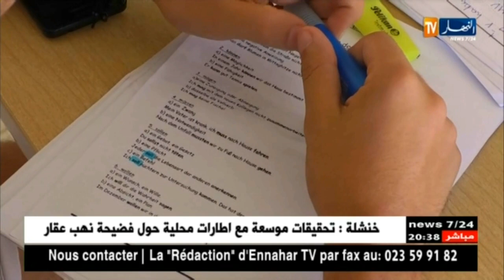تربية: تلاميذ يعيشون على أعصابهم عشية الإمتحان المصيري